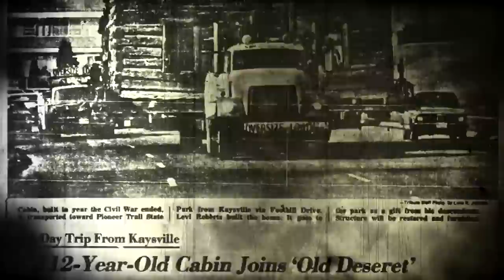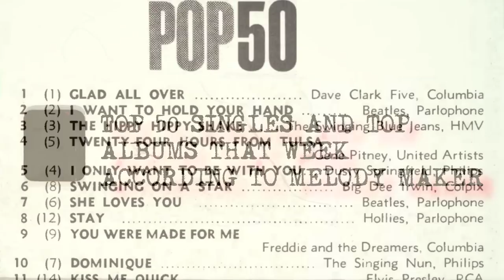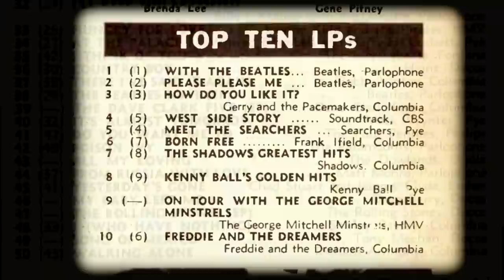John Lennon Reviews the Singles of January 1964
Blind Date with The Beatles' John Lennon. John Lennon reviews the singles of January 1964.